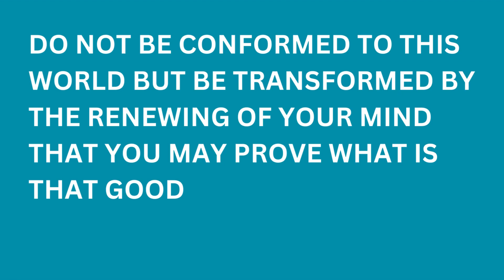Apison 10 Days of Prayer - Do not be conformed.